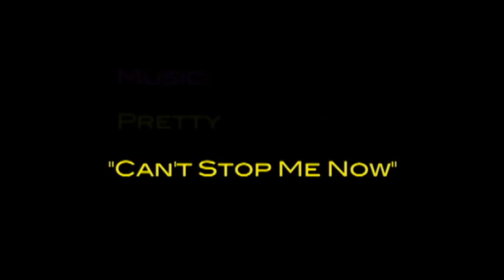2011 Dulaney High School Varsity Soccer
High Light reel of Dulaney High School's Varsity Soccer team.